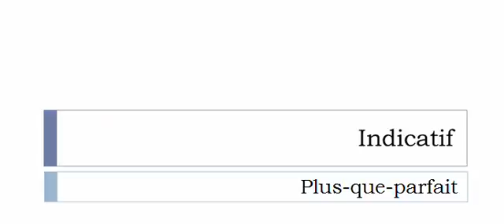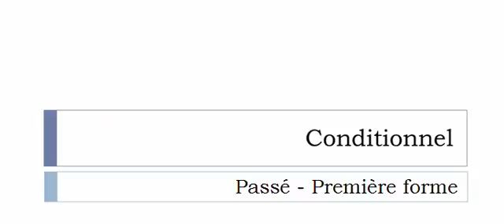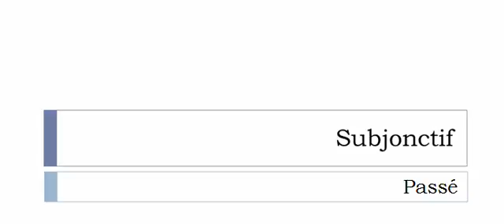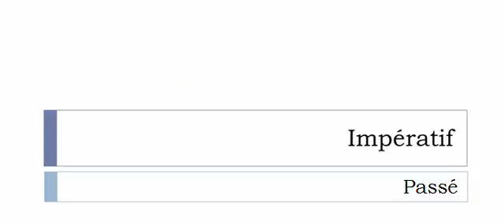Learn French conjugation with me # Verb = Chasser